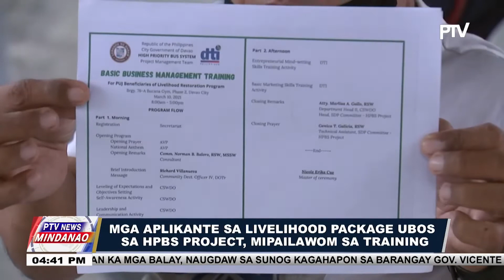Mga aplikante sa livelihood package ubos sa HPBS project, mipailawom sa training